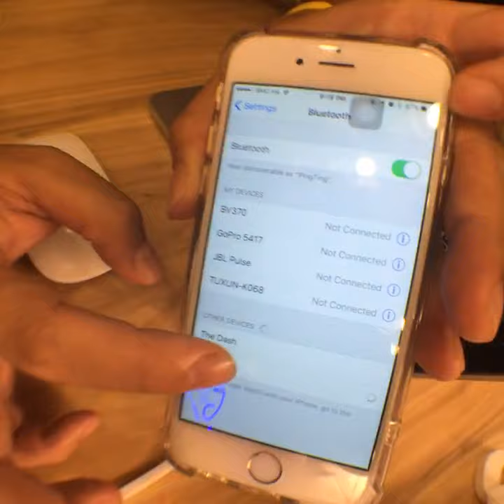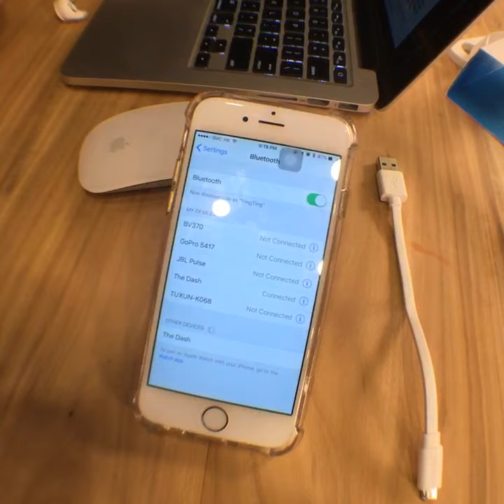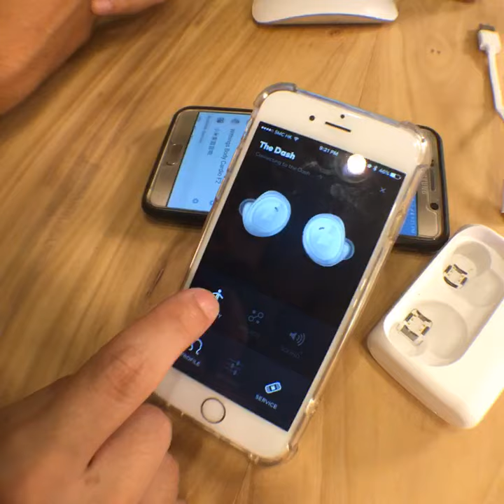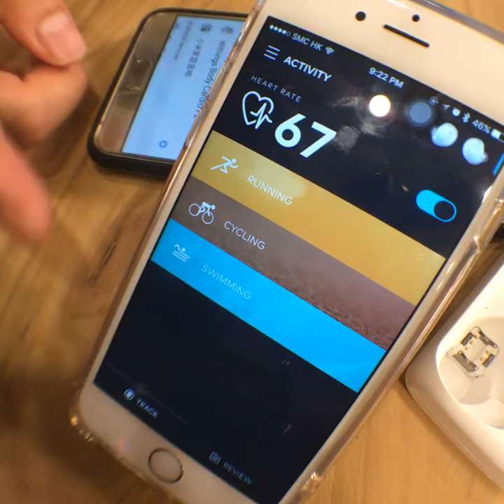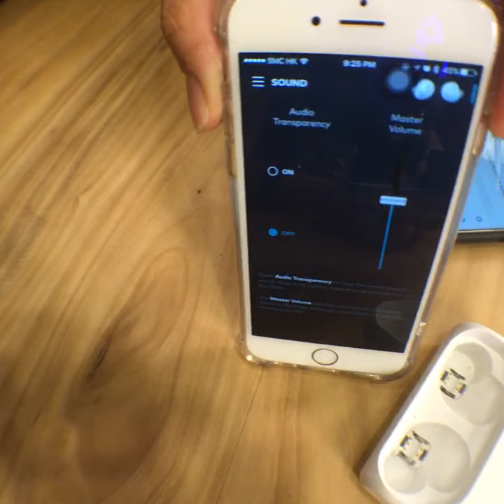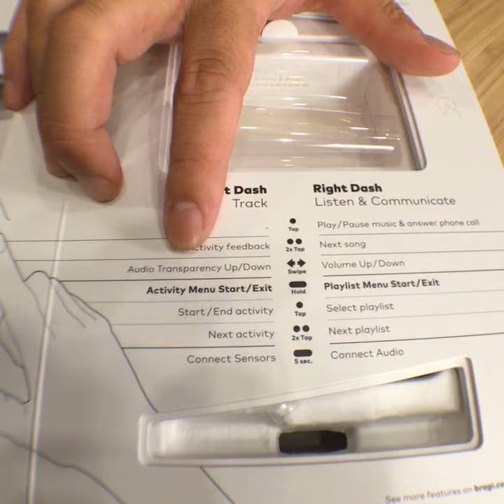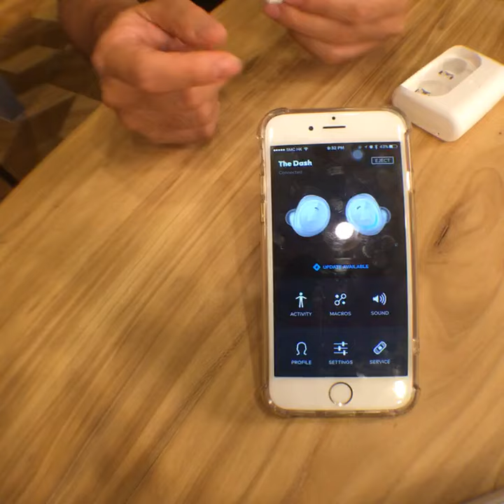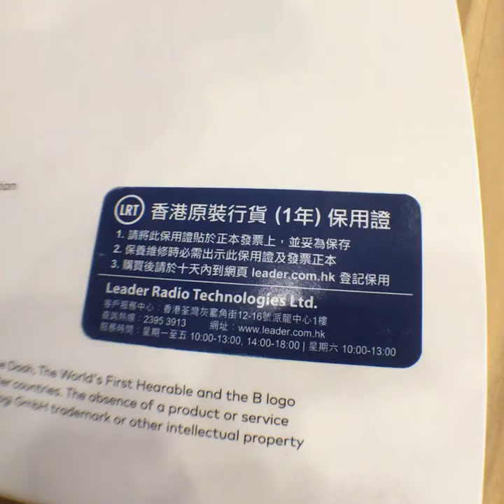【郁民埋周】無線耳機 Bragi the Dash 即場開箱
【Fitz Pop-up Live】Bragi the Dash 即場開箱!

[不只是耳機] Bragi The Dash 是戴在耳上的微電腦Hearables